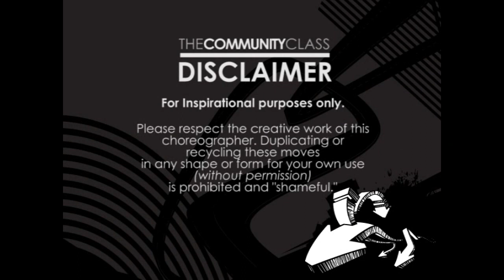BZ Community Class - Anthony Lewis - Solo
MEET ANTHONY LEWIS

Born in Oklahahoma City, but raised in Baltimore Maryland. Anthony moved to the suburbs of California with his family right before attending high school. Throughout most of his high school career his interests lied solely in sports. That all changed when he was given the opportunity to perform a dance for the his senior class at the end of school rally. The following year was when he began to take dance a little more seriously. With a full work load Anthony was attending The University of La Verne, with a major in international business and language, while co-enrolled at Mt San Antonio College taking over 14 extra units of dance. While at Mt SAC he had the privelege of training under renowned teachers/choreographers Lee Martino and Amy Nakamura, where the base of his technical training took place. The following year Anthony moved to LA to pursue dancing more seriously. There his passion for hip hop began to flourish after being introduced to the studio Debbie Reynolds. One teacher in particular, Tricia Miranda, truely inspired him to be in class and focus on the importance of versatility. After about a year of training there Anthony bounced around a few different agencies before finding happiness with MSA. Since then he has been fortunate enough to work with various artists and choreographers, shooting music videos and even a few jobs over seas. Knowing that dance jobs may not be consistant forever Anthony decided to go back to school for a year to finish up his degree. While taking a break from the industry side of dance he became involved with his new family of GRV. His first piece for the team gained him some notariety within the dance community. Besides dancing with GRV Anthony also teaches at Dellos Dance and Perfoming Arts, and Divine Dance Center where he fulfills his passions as a teacher and mentor to his students. :-)